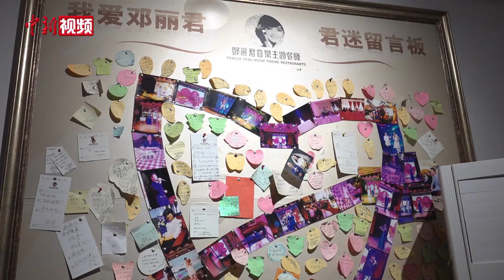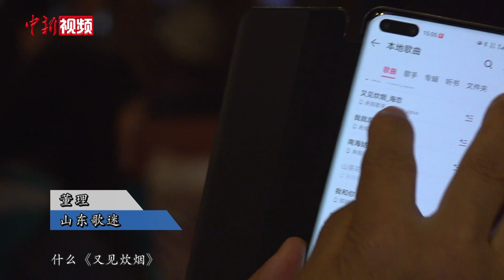唱经典、忆往昔！邓长富与大陆歌迷共同怀念邓丽君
《逍遥自在》《小城故事》《又见炊烟》……4月22日下午，北京邓丽君音乐主题餐厅内歌声婉转，近20位歌迷纷纷登台，唱着邓丽君的经典歌曲，与邓丽君三哥邓长富一起缅怀这位歌者。

餐厅陈设颇具上世纪90年代歌厅风格，主舞台不大，上方旋转的灯球反射出斑斓的灯光。因是邓丽君主题餐厅，里面自然有不少与她相关的照片、海报，在一面墙上还有歌迷对邓丽君的祝福。

为了此次纪念活动，不少人特意从外地赶来。董理来自山东，打小就“痴迷”于邓丽君的歌曲。在他看来，听邓丽君的歌，是对真善美的追求，也是对青春的怀念，于是他将邓丽君的歌收藏进歌单。（刘超 杨程晨 陈建新）